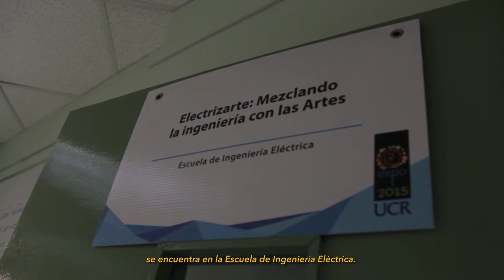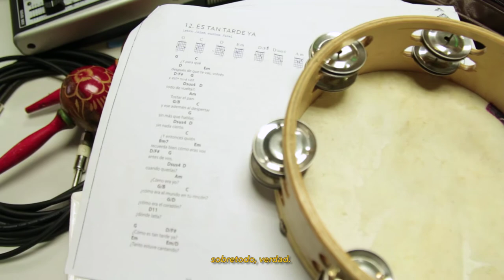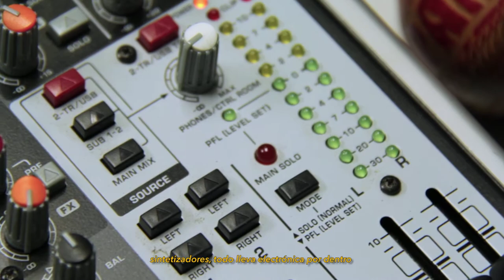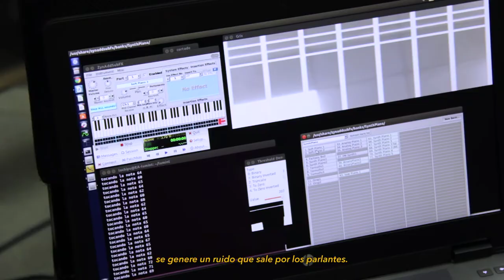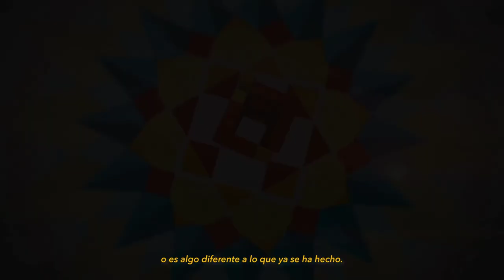Electrizarte - San José - Vive la Cultura